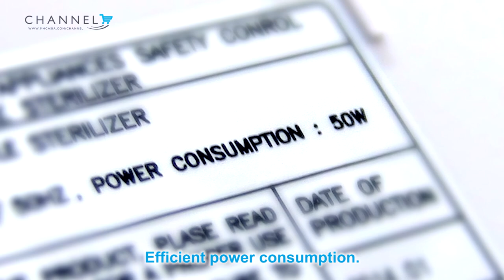Hanil UV Sterilizer Cabinet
Effective medical-grade sterilizer that kills 99.9% germs & bacteria via UV rays. Ideal for all sizes of baby bottles. Fits up to 9 8-ounce baby bottles. Excellent dryer function to prevent mouldy buildups. Certified by US FDA, Japan JFRL, Korea KCL. Comes with 3M HEPA filter to allow you to store baby bottles & accessories, breastpump parts, household dishware & cutlery in dust-free cabinet.

Effectively stores your baby bottles & accessories with deodorization/ventilation effect.
3M HEPA filter blocks away air-borne dust & particles.
The compact size saves you kitchen counter-top space.
Easy & intutive course settings and design - makes it easy for elderly to use too!
Ideal for a variety of uses even after weaning.